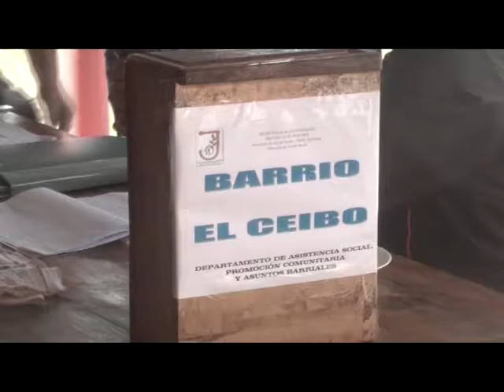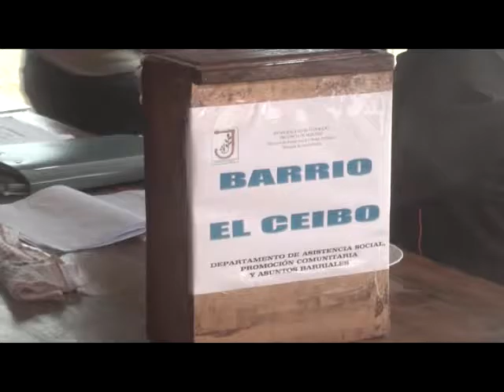NORTEMISIONERO - PTE JAVIER SERVIN - ELECCIONES Bº EL CEIBO